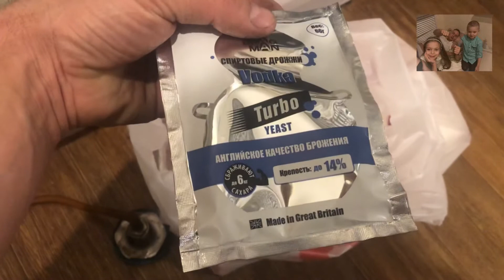ДОМАШНИЙ САМОГОН НА САМОДЕЛЬНОМ АППАРАТЕ.